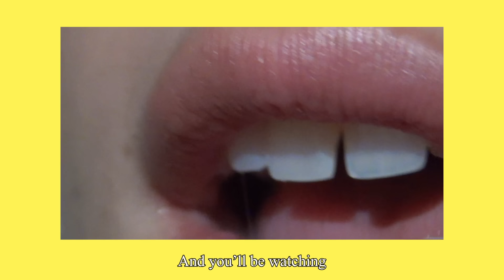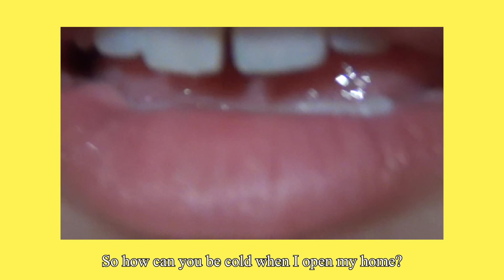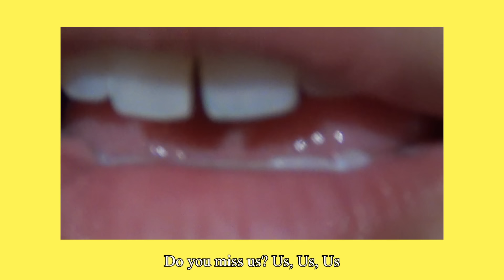Gracie Abrams - us. (feat. Taylor Swift) [Official Lyric Video]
Listen to the new album, The Secret of Us, out now

Music video by Gracie Abrams performing us. (Lyric Video).